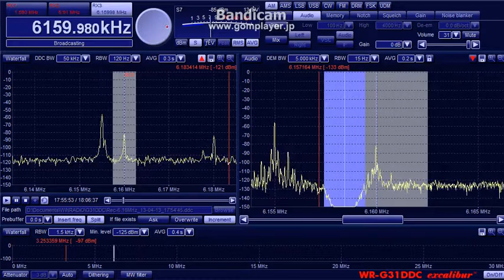CKZU CBC Radio One 6160kHz (13 Apr 2013 0855UTC)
CBC Radio One via CKZU Vancouver

13 Apr 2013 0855UTC (1755JST)
QTH : Hokkaido Japan
ANT : Φ100cm Single Loop with BCL-LOOP9.0
RX : WR-G31DDC